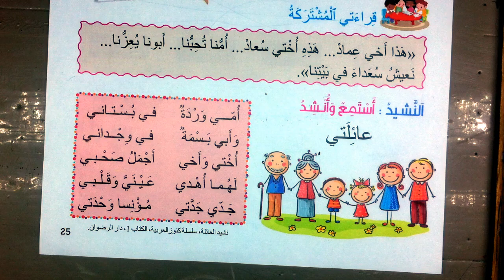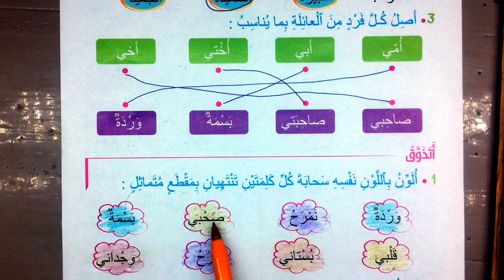عائلتي اجوبة النشيد الصفحة 26 مرشدي في اللغة العربية المستوى الثاني